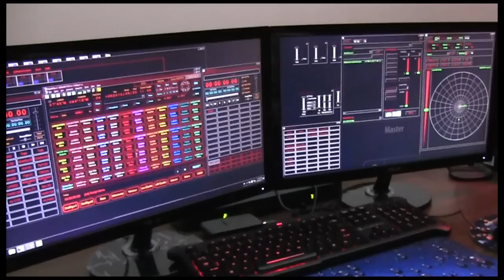The Eastern Kentucky University Hummel Planetarium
EKU's Hummel Planetarium is featured.